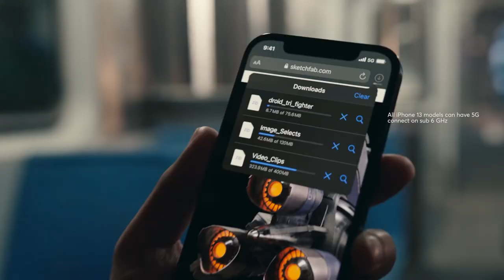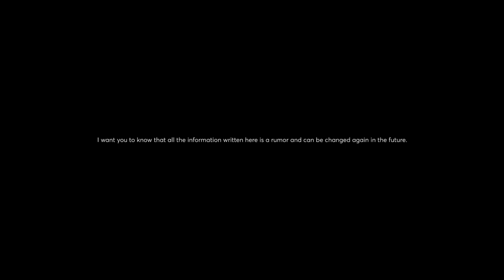iPhone 13 Pro Max Trailer - Apple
After the introduction of the iPhone 12 family, eyes turned to the iPhone 13 family. We are probably nowhere near the launch of the iPhone lineup, which will likely arrive in the fall of 2021, but we are still hearing rumors about iPhone 12 models and leaks about devices due to launch in 2021.
Whatever features you think will end on the iPhone 12 and what you don't, these additions seem to come to the 2021 iPhone 13 family. Later, Apple is known to experiment with multiple prototypes before deciding on a model that may or may not make these changes. According to a report, the first iPhone 13 prototype details have surfaced, giving some clues similar to the iPhone 12 in its design, and a few more steps are included.
Major design changes are not expected, and the 2021 iPhones will have the same feature set as the 2020 iPhones, but we can count on camera improvements, a faster A-series processor and a new 5G chip from Qualcomm.
The 2021 iPhone lineup will look similar to the 2020 iPhone lineup with four devices measuring 5.4 inches, 6.1 inches and 6.7 inches, two of the iPhones are high-end "Pro" models and two are lower-cost, more affordable devices positioned as .